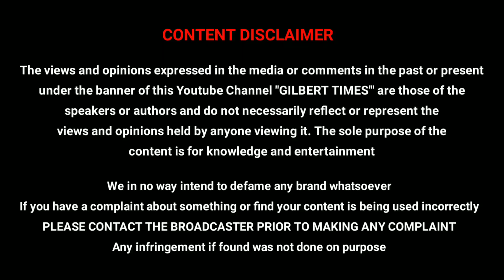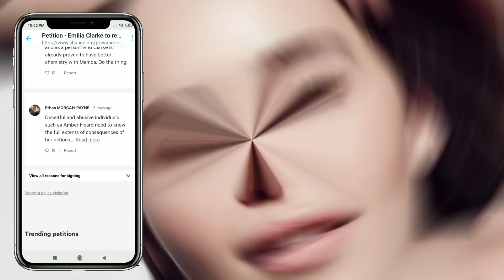Aquaman 2 Emilia Clarke to Replace Amber Heard as Mera ??? In Tamil